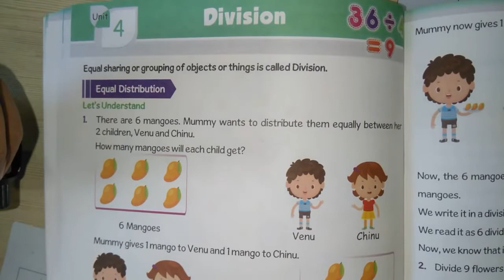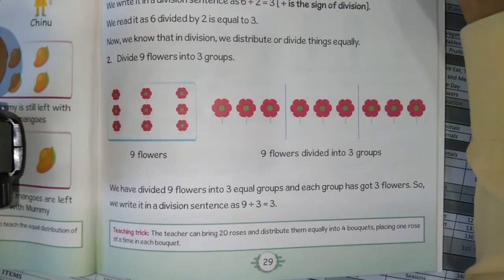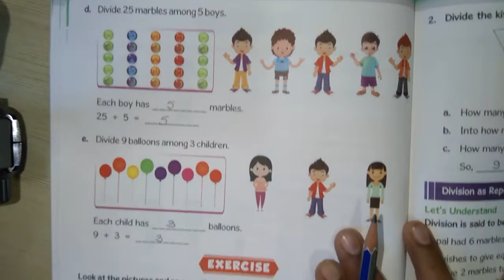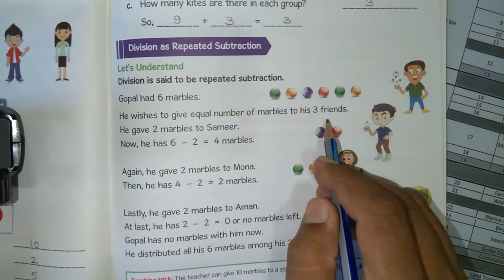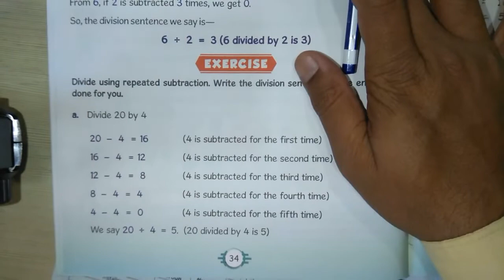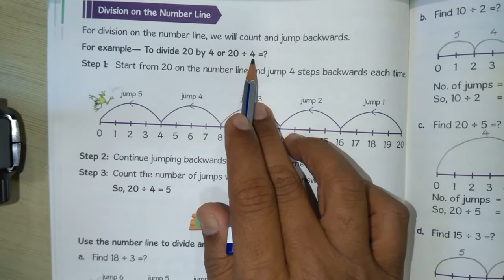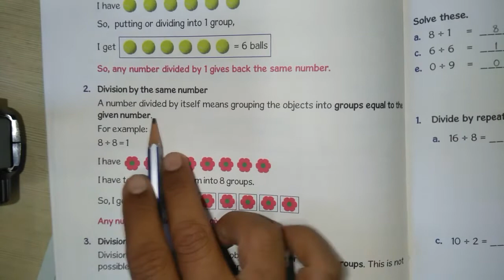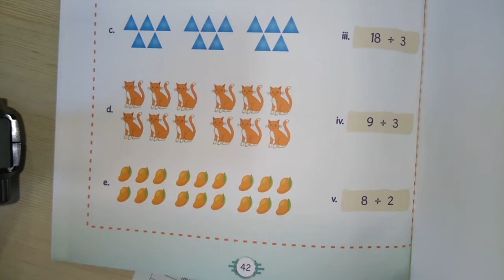Page No 28-42 | Class - 1st | Equal Distribution | Repeated Subtraction | Division on Number Line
This is a video for class first students whose syllabus designed by PRISMART. This a video from MATHS MAXIMA Term-3 having Unit-4 Division. In this video explanation of page 28 to page 42. Also in this video we are explaining the students about "Division, Equal Distribution, Division as Repeated Subtraction, Division on Number Line, Division Facts".